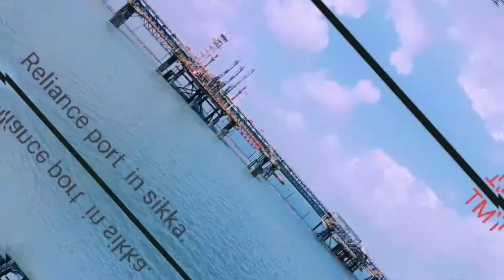Reliance port in india sikka,Gujrat# shorts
Created by Tandel kaushik
Reliance port in india sikka, Gujarat.